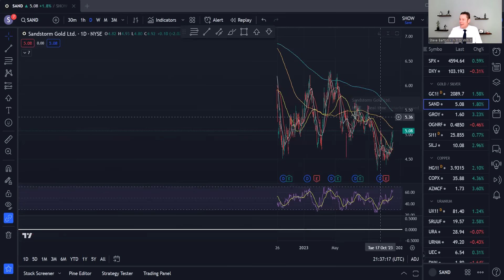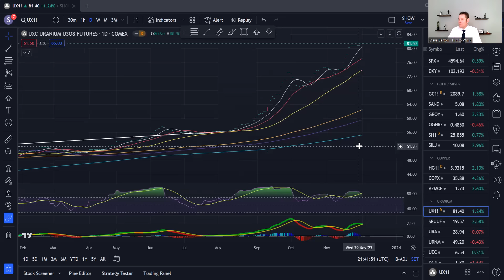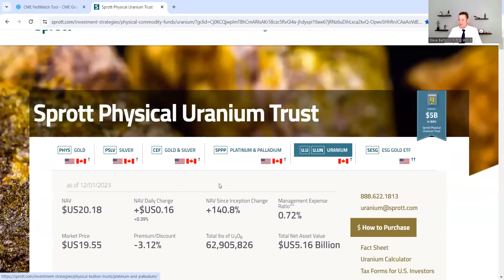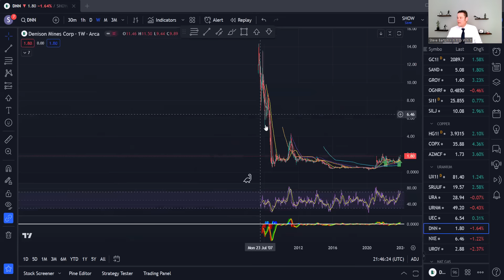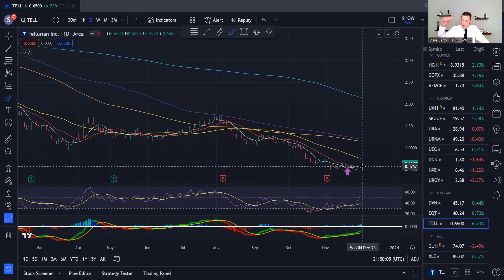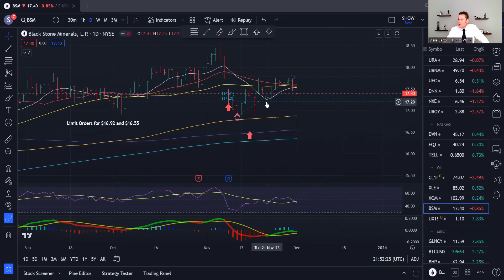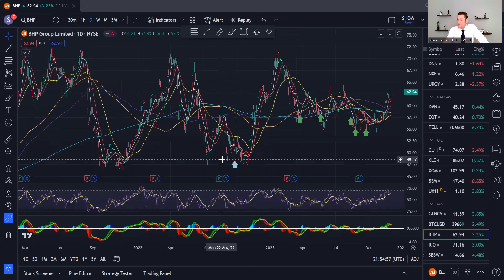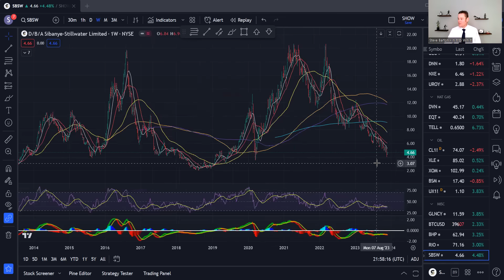Gold Hits All-Time High 🥳 Uranium Surges 🚀 Market Insights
The S&P-500 has slowed down a lot.  Technically it is really stretched, and should trade sideways to down this week.  Although we see it coming down in the near term, we also think there is a good chance it will move to all time highs in the next several months (Q1 2024).  The dollar dropped and bounced on retracement.

GOLD HAS HIT A NEW ALL TIME HIGH:  DAILY, WEEKLY, AND MONTHLY TIME FRAMES!!!  Not sure how else to illustrate how big of a deal this is.  And yet no one cares.  This is going to be a monumental run in gold, and we just popped the resistance balloon.  Silver also shot up past key resistance at $25.50.

Copper shot up to almost $4 a pound.  Uranium continues to climb, $80.50 - $82.00 in the spot market.  We took some profits out of URNM and placed them into treasuries and cash for the next opportunity.  We also bring up the charts for Natural Gas and Crude Oil.  We see a lot of opportunities in both of these commodities moving forward.  Hopefully we will get a washout from a liquidity crisis or recession, allowing us to buy even more.  If not, we are building our position now.

Chapters
00:00 Weekly News
1:23 S&P-500 / DXY
2:22 Gold Hits New All Time High!
4:24 SAND / GROY / OGNRF
5:55 Silver / SILJ
6:58 Copper / COPX / AZMCF
8:36 Uranium / SRUUF
9:55 URA / URNM / UEC
13:16 DNN / NXE / UROY
15:35 NatGas / DVN / EQT / TELL
18:00 Oil / XLE / XOM / BSM / U308 vs Crude Oil
20:54 Coal / Bitcoin
21:58 BHP / RIO / SBSW